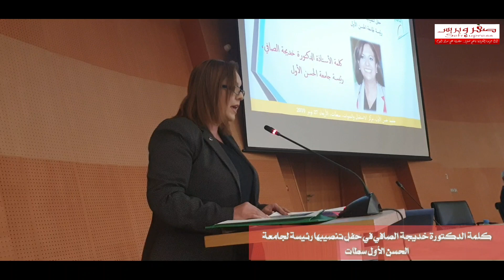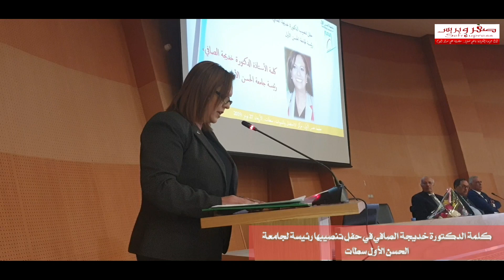حصري : هذه كلمة خديجة الصافي في حفل تنصيبها رئيسة لجامعة الحسن الأول بسطات